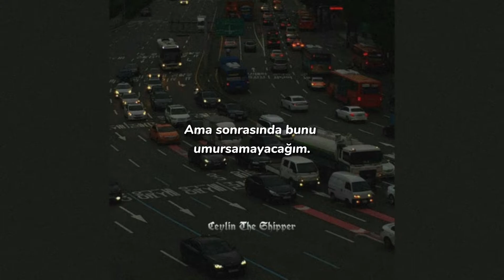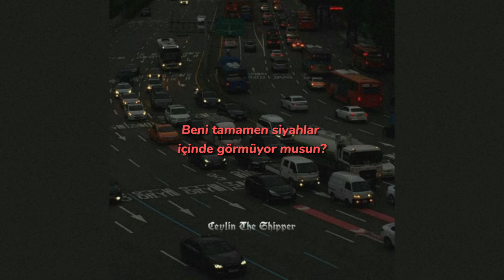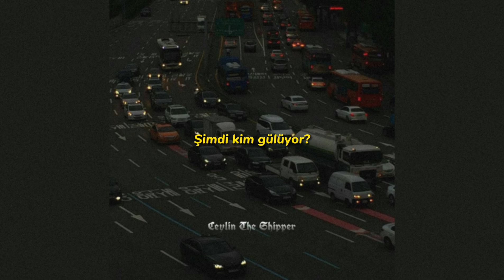Ava Max - Who's Laughing Now // Türkçe Çeviri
only love, never anger

¡ Birinde "seni iyi hissettiriyor" birinde "sana iyi hissettiriyor" yazmışım, iyi oldu aslında hangisi olacağından emin olamamıştım zaten😅

𝚜𝚘̈𝚣𝚕𝚎𝚛𝚒:

Writin' down a brand new chapter

Does breakin' me make you feel good?

You'll never see me blue, never bleedin'
Hope you understand how I'm feelin'
I'm turnin' off my phone like I'm leaving (Bye)
Shuttin' off the hate, gettin' closure
This will be the dust when I'm older